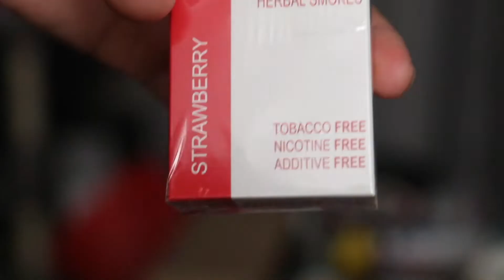Smoking Fake Cigarettes Prank !!!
This not an actual prank I just needed an excuse to smoke cigarettes fr fr .

SushiCrew 🍣 !!

grant.romanoff

SushiGrant